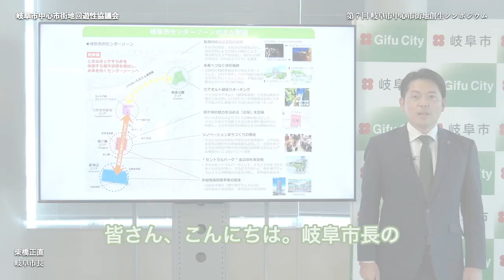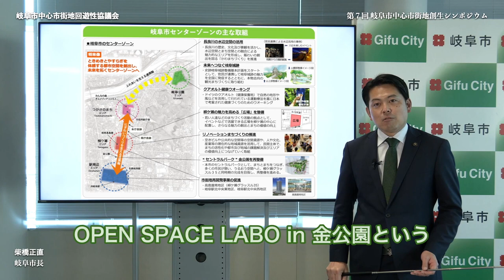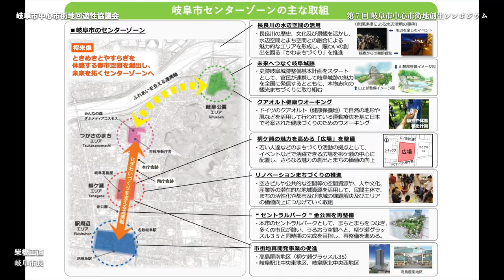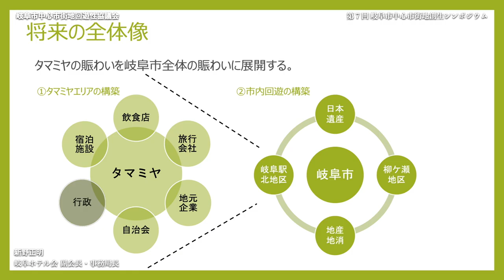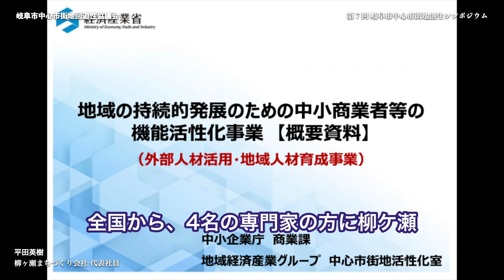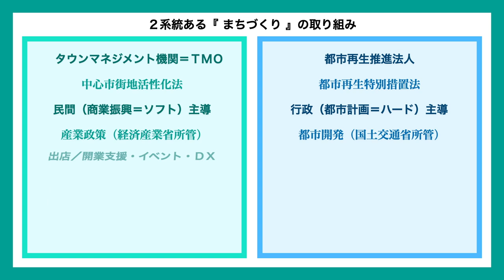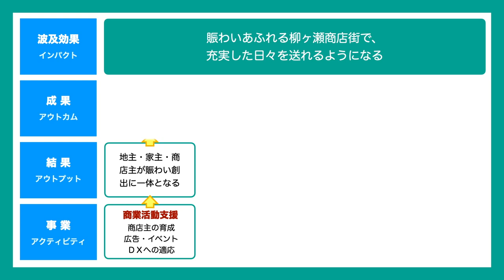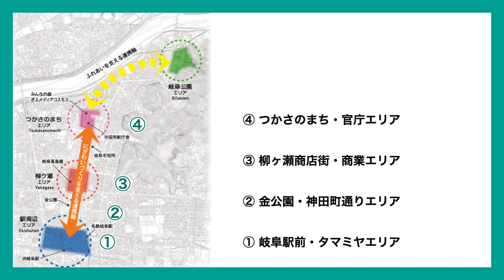Director's cut：岐阜市中心市街地回遊性協議会 第７回岐阜市中心市街地創生シンポジウム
岐阜市中心市街地回遊性協議会が主催する第７回岐阜市地中心市街地創生シンポジウムの動画。前回より、オンライン動画配信の形式で開催しています。

岐阜市中心市街地回遊性協議会
第７回岐阜市中心市街地創生シンポジウム

○タイトル
地方創生のこれから
〜JR岐阜駅周辺から川原町界隈を題材にして〜

○ プレゼンター（敬称略）
野田聖子　衆議院議員 内閣府特命担当大臣
柴橋正直　岐阜市長
高森正明　玉宮まちづくり協議会 会長
新野正明　岐阜ホテル会 副会長・事務局長
水野琢朗　柳商連 事業委員長・青年部長
平田英樹　柳ヶ瀬まちづくり会社 代表社員
廣瀬康之　岐阜工業高等専門学校 准教授
三輪知生　柳ヶ瀬まちづくり会社 業務執行社員